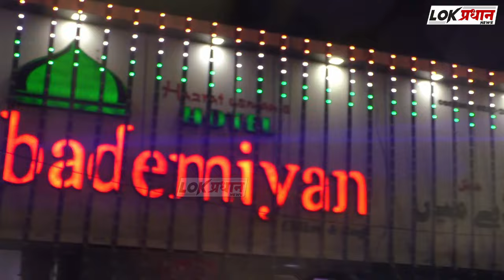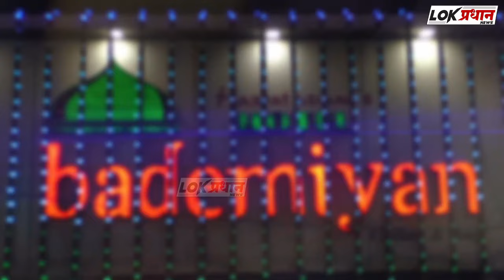विधानसभेला अल्पसंख्याक यांना चांगल्या जागा मिळाव्या ; असलम शेख